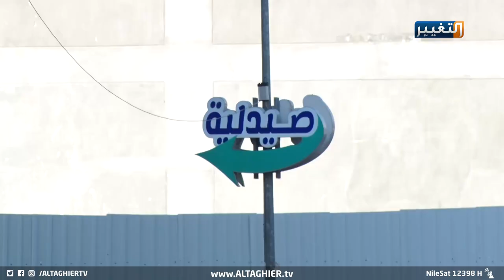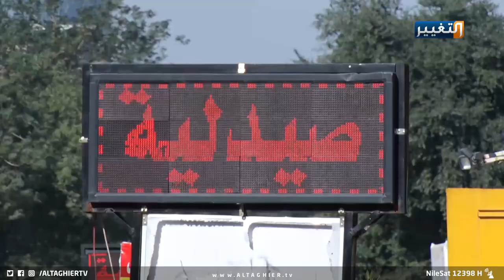العراقيون ضحايا الصيدليات الوهمية والدواء الفاسد | تقرير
تنتشر في العراق ظاهرة جديدة للتلاعب بأرواح المواطنين بعد اجتياح الأسواق لصيدليات وهمية تباع فيها أدوية خارج سيطرة الجهات المعنية، فيما يحمل نقيب الصيادلة في العراق وزارة الصحة المسؤولية الكاملة بشأن الرقابة عليها.